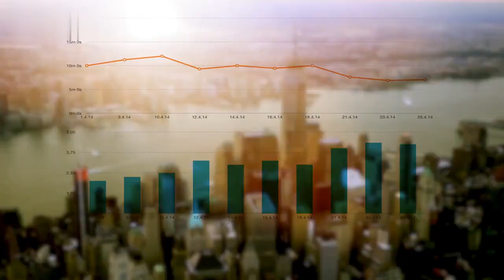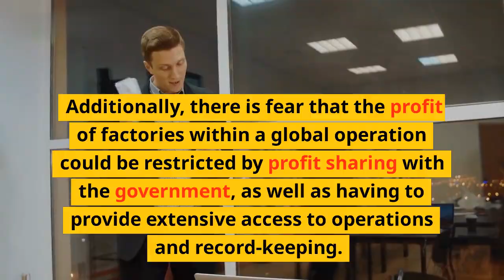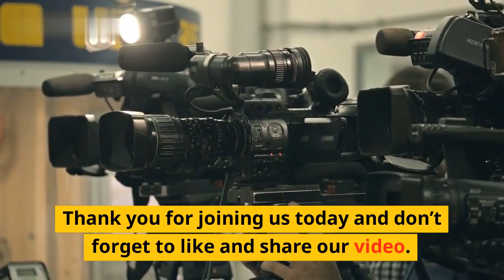Taiwan's TSMC to Borrow $15 Billion, Questions U.S. Rules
Taiwanese tech giant TSMC is set to borrow $15 billion as the U.S. government steps up intent to stop Chinese companies from working with U.S. tech companies. Questions remain as to how the move will impact U.S. relations with the island nation of Taiwan. In this video, we discuss the ramifications of TSMC's decision and the wider implications for global tech relations.

This video will cover:
- The U.S.’s new rules that prompted TSMC’s loan
- How Taiwan is being impacted by the decree
- The implications of the Taiwan-U.S. tech relations
- How the international tech community is responding